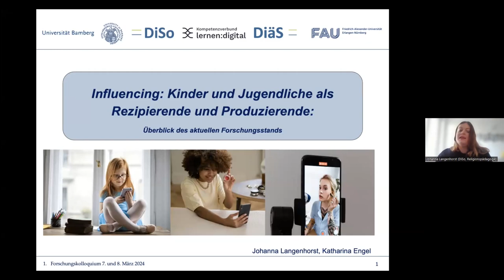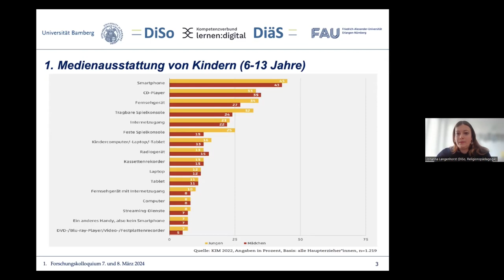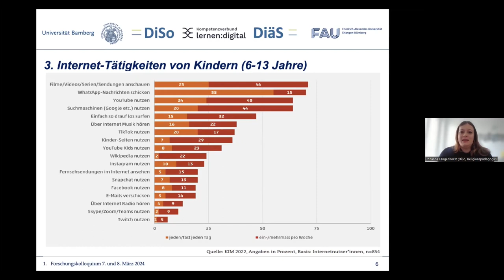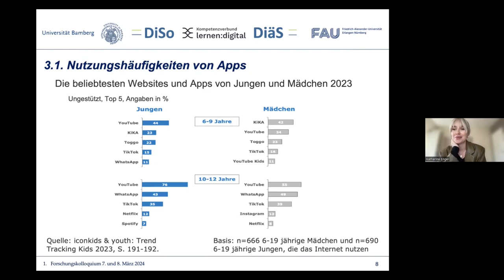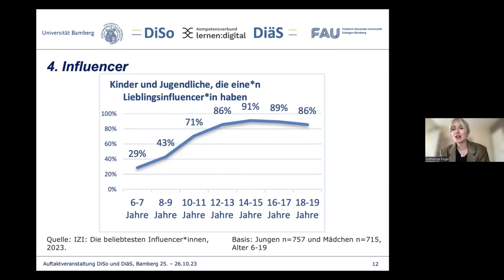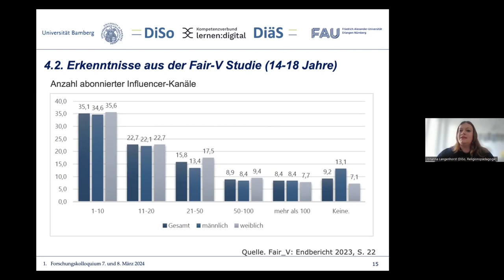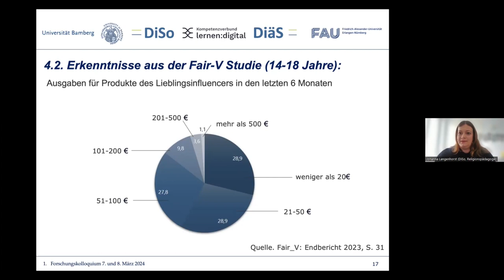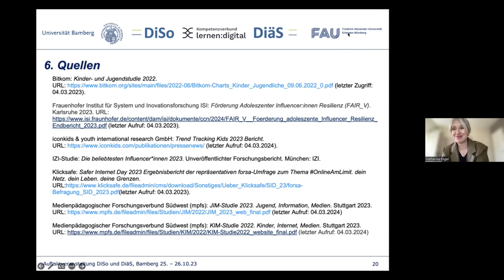Influencer. Kinder und Jugendliche als Akteure - Johanna Langenhorst & Katharina Engel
Vortrag von Johanna Langenhorst, Uni Bamberg, und Katharina Engel, Uni Erlangen-Nürnberg, im Rahmen eines Forschungskolloquiums des vom BMBF geförderten Projekts "Digitalitätsethische Souveränität als Ziel der Aus- und Fortbildung von Religions- und Ethiklehrkräften (DiSo-RE)" der Universitäten Bamberg und Erlangen-Nürnberg im März 2024.
Stichworte: Influencer, Digitale Ethik, Theologische Ethik, ethische Bildung, digitale Bildung, empirische Forschung